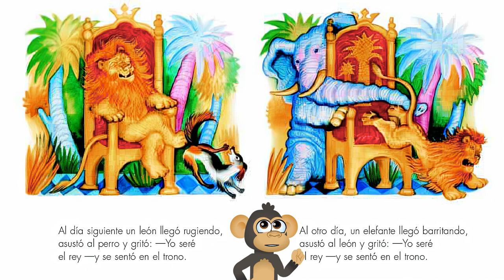CUENTO el rey de los animales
Lecturas de primer grado ( El de la portada del perrito )
El Rey de los animales